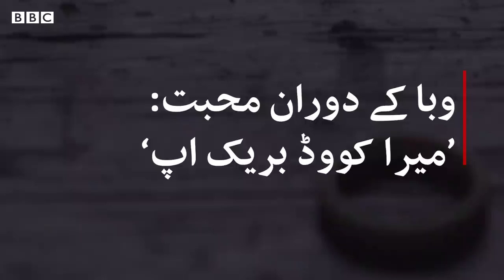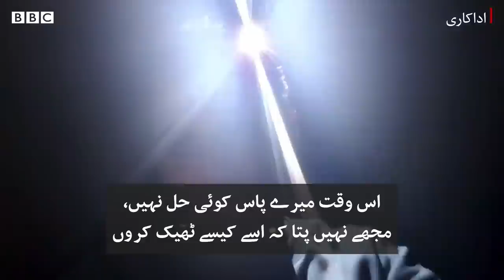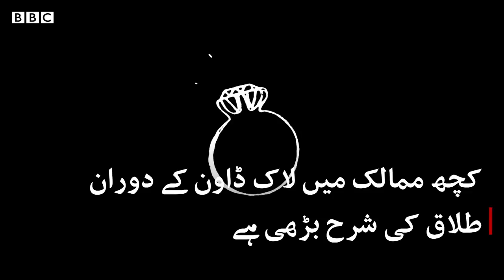Love in a Pandemic: 'Lockdown ended our marriage' - BBC URDU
’ہم نے ایک دوسرے سے جھگڑنا شروع کر دیا۔۔۔ بیکار، فضول باتوں پر‘

یہ کہانی ہے ایسے افراد کی جن کے ازدواجی رشتے لاک ڈاؤن کے باعث دباؤ کا شکار ہو گئے۔ دنیا بھر میں کئی ممالک میں لاک ڈاؤن کے دوران طلاق کی شرح میں اضافہ ہوا ہے، بی بی سی نے مختلف ممالک میں پانچ افراد سے بات کی۔۔۔